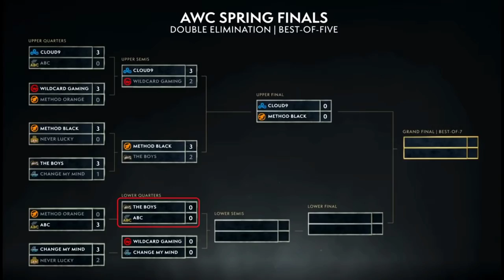World Finals WoW BFA Spring Cup Day 3! The Boys vs ABC